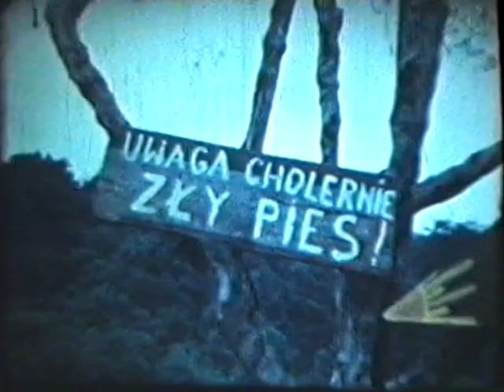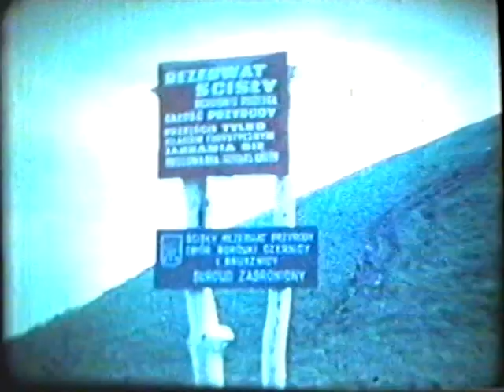Akcja Lato 1976 cz. 1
W oparciu o bazy namiotowe w Pszczelinach, Smereku i Wołkowyji przewodnicy SKPB we współpracy z Almaturem w Lublinie prowadzili dwutygodniowe obozy wędrowne. Film przedstawia jeden z takich obozów - prowadził Ryszard Nuciński w lipcu 1976 roku.
 W tej częsci baza w Pszczelinach.